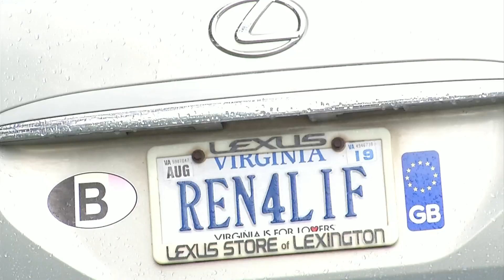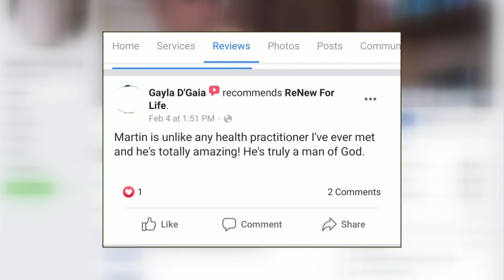New details on Radford man accused of operating medical facility without license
Martin Riding is facing 64 charges for allegedly working without a license.